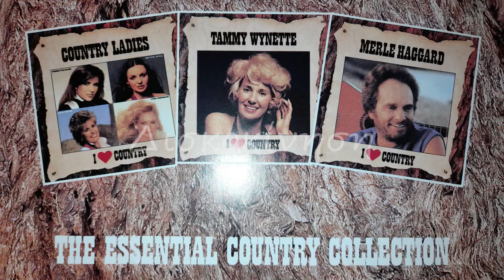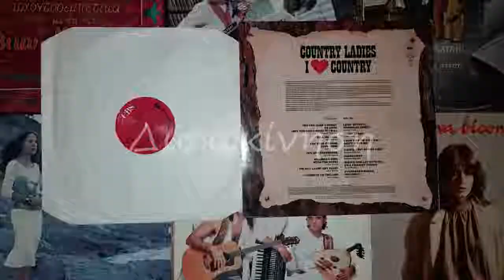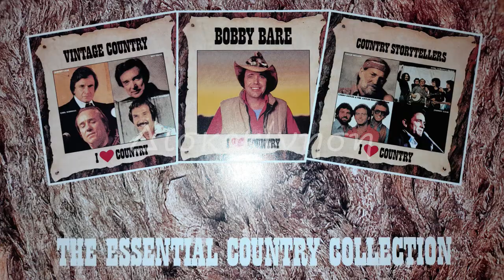CRYSTAL GAYLE - LIVIN' IN THESE TROUBLED TIMES